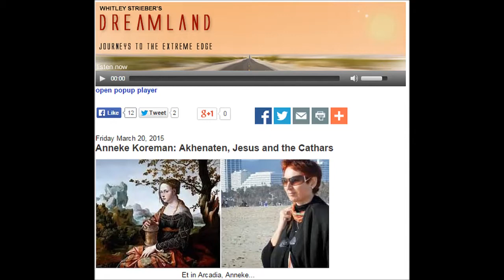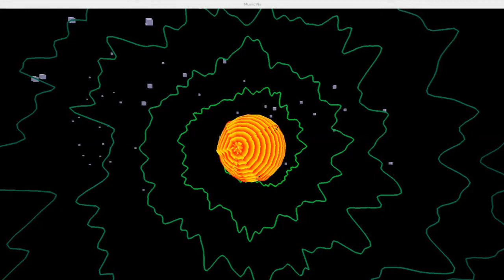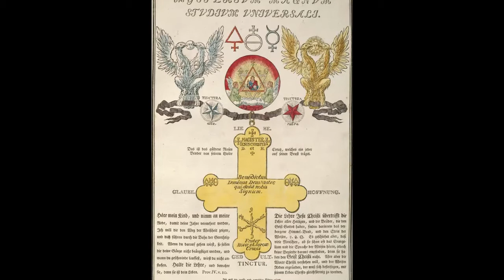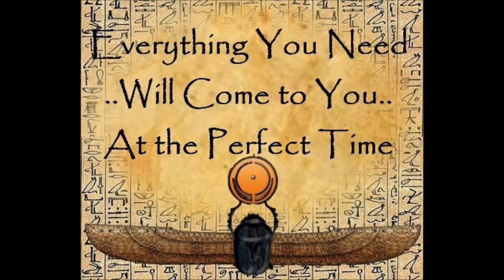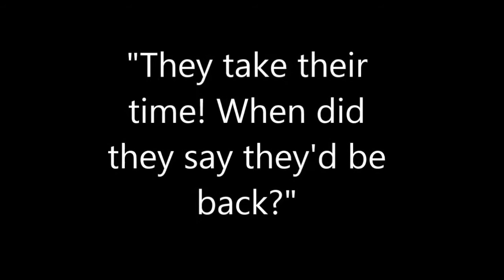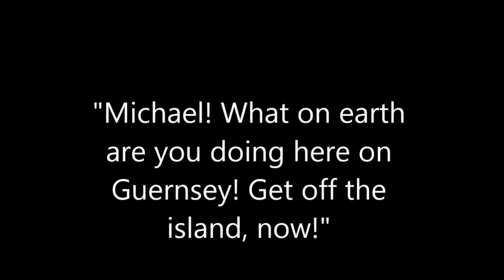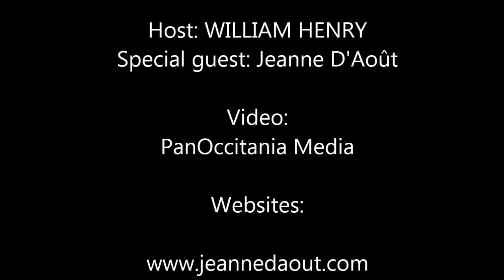Whitley Strieber's Dreamland with William Henry and Jeanne D'Août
This 30-minute interview from March 2015 by William Henry for Whitley Strieber's DREAMLAND show with special guest, author and researcher Jeanne D'Août, contains a sharing of important knowledge. Topics include: ancient Egypt, Pharaoh Akhenaten, Jesus, the Cathars, the Essenes, Mysticism, The Rosicrucians, the Urim and Thummom Divination Stones, The Eye of Ra, and much more.